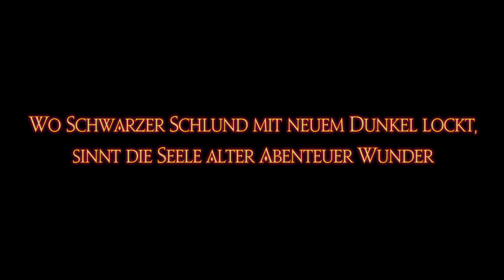FFXIV|Let's Play Final Fantasy XIV Endwalker #070 Des Herrschers Pflicht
Let's Play Final Fantasy XIV: A Realm Reborn + Heavensward + Sormblood+ Shadowbringers+Endwalker
Wir werden uns auf den Weg machen von einem kleinen Abenteurer um ein großer Held zu werden.
Wir werden die Hauptstory unseres Abenteuers mit erleben und wie er seine Kampfkunst erweitert
und in den Job eines Dragoons aufsteigt.